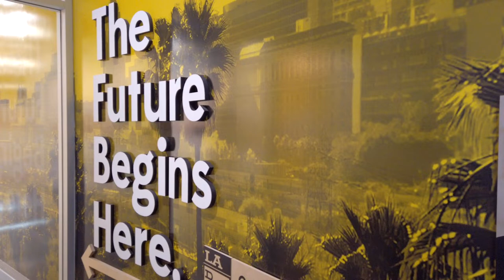Behind-The-Scenes: MAKERWALKLA 2019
MAKE IT IN LA, an organization that is a City of Los Angeles initiative that connects and celebrates the nation’s largest community of makers and manufacturers. Its mission is to support and inspire entrepreneurs to turn their ideas into real products in Los Angeles.

Back in May, they hosted their 2nd annual event that allowed local founders, creatives, tastemakers, local brands, manufacturers, and the business community open their doors for the behind-the-scenes factory tours, exclusive workshops, and demos in the DTLA Arts District.